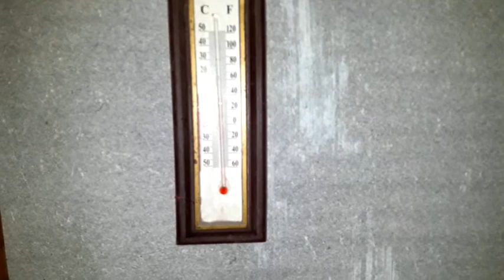Делаю стяжку в курятнике 2018 | I make a concrete screed in the hen house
Делаю бетонную стяжку в курятнике. 2018 год.
I make a concrete screed in the hen house. 2018